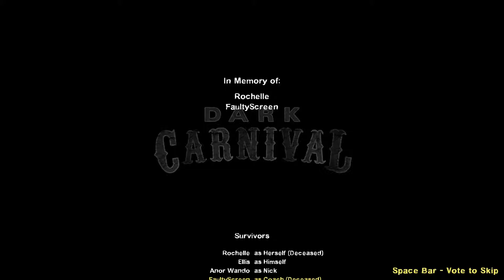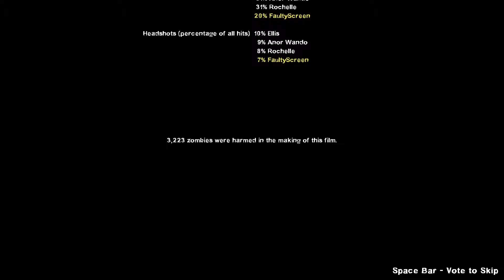Dark Carnival Finale | Left4Dead 2 w/ JaRDev - Minecraft Mods | Part 17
We are FaultyScreen! Masters of Chaos, Lords of Laziness, and all right at video games.

We've been gaming together since middle school, and now we record our adventures! When we began our channel, we lived in the same city and dove into story heavy, longer games, but work has since taken us apart. Despite the distance, we continue to dive into the games we love, playing everything from horror games, to RPG's, platformers, shooters, and more for your entertainment! Whether you're looking for triple A titles or smaller Indie games, you can find something here for you!

Left4Dead 2

Huge thank you to Jess Natura for our lovely channel art! You can find her on: